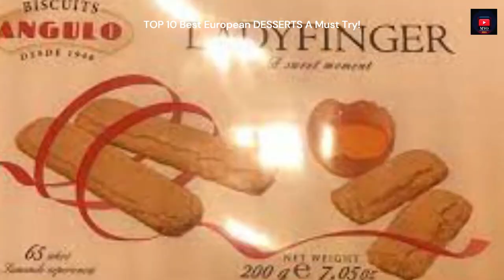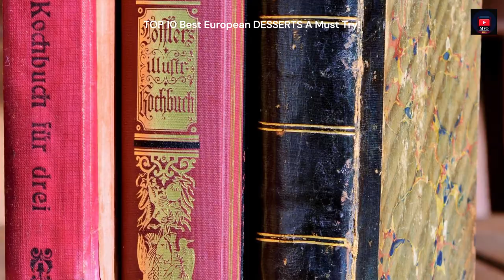TOP 10 Best European DESSERTS - A Must Try!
TOP 10 Best DESSERTS - A Must Try!

- Track Info -

00:00 - 03:54 Revolution - extenz

 • Revolution - exte...

Licensee:
chriso82

Audio File ID:
96470

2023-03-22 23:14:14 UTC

- bells-logo-140886-license

Licensee:
chriso82

Audio File Title:
Bells Logo

Audio File ID:
140886

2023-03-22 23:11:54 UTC